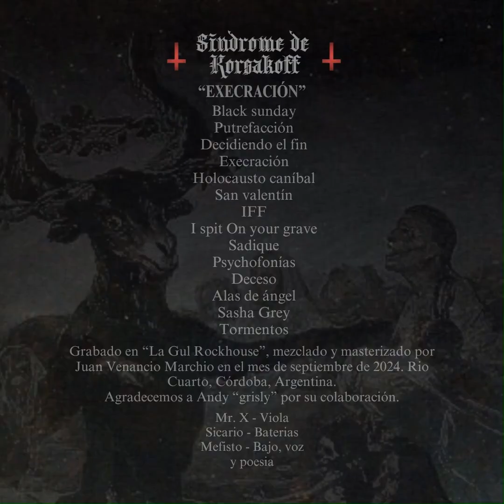S_D_K _ "Execración" - Full album 2024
S_D_K "EXECRACIÓN" 2024

01- BLACK SUNDAY - 00:00
02- PUTREFACCIÓN - 02:40
03- DECIDIENDO EL FIN - 04:25
04- EXECRACIÓN - 06:39
05- HOLOCAUSTO CANIBAL - 08:55
06- SAN VALENTIN - 10:45
07- I.F.F - 13:52
08- I SPIT ON YOUR GRAVE - 16:20
09- SADIQUÉ - 18:30
10- PSYCHOFONÍAS - 20:50
11- DECESO - 24:55
12- ALAS DE ÁNGEL - 27:45
13- SASHA GREY - 30:37
14- TORMENTOS - 33:04

SINDROME DE KORSAKOFF es : Mr.X (viola y coros)- Sicario (bata)- Mefisto (voz, bajo y poesía).
Grabado en Septiembre 2024, en la sala "La Gul rock house". Mezclado y masterizado por Juan Venancio Marchio. Río IV, Córdoba, Argentina.
Agradecemos a Andy "grisly" por su colaboración.